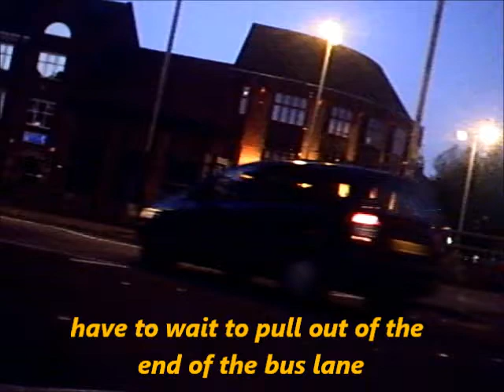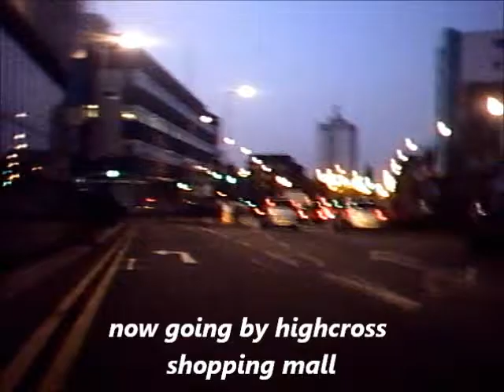bike cam 398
going home from the hospital, i go through leiester city center by the  highcross shopping mall and through traffic at night, also a nice good driver lets me switch lanes